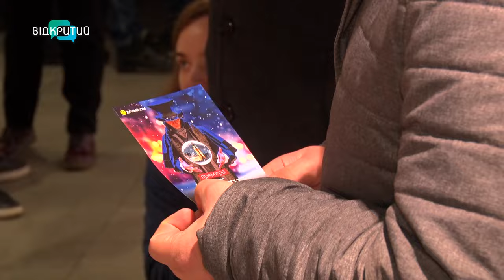Театр ДРАМіКОМ влаштував перформанс в одному з дніпровських супермаркетів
Шокували та розважали дніпрян. Театр ДРАМіКОМ влаштував перформанс в одному з міських супермаркетів. Актори співали, танцювали та навіть влаштували для покупців конкурс із призами. Що означає цей перформанс? Які емоції він викликав у глядачів? Та хто з покупців переміг? Відповіді знає моя колега Ксенія Симоненко.